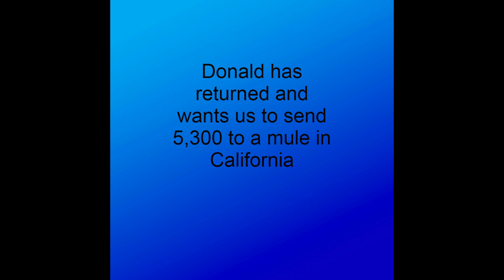Don has returned and needs some money! (Copy from our live stream chat w. scammer) PART 2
This is a recording from our live stream when we voice chatted with the fake profile Don T. Enjoy as we waste the scammers time

Join us
Write us!
Love us!

Scamming Scammers
2660 NE Hwy 20 # 610-95
Bend, Oregon,97701
USA